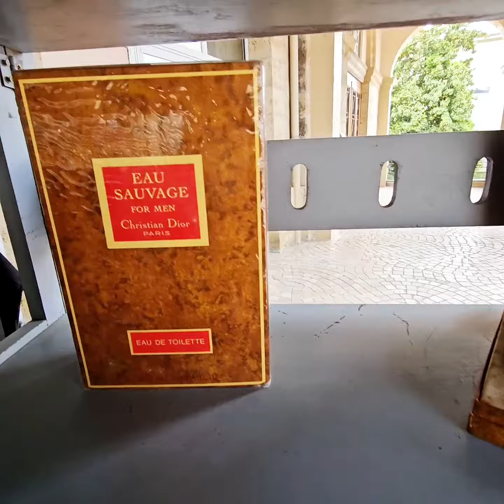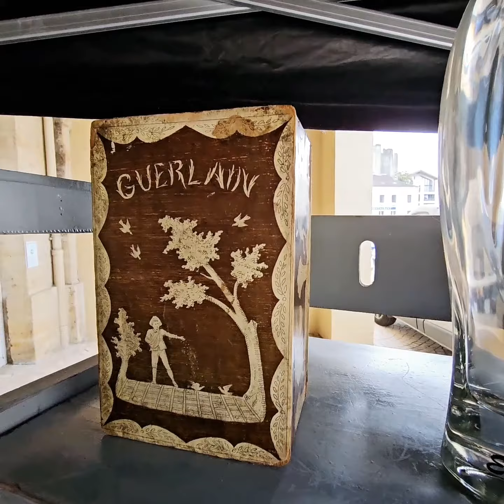Perfume Paradise: Rare Finds & Hidden Gems at an Antique Market!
Step into a fragrance lover’s dream! 🌸✨ Join me on an exclusive trip to my favorite antique market, where I reunite with a legendary perfume collector boasting over 13,000 rare pieces! From vintage perfume bottles to one-of-a-kind fragrance ads and antique jewelry, this market is packed with hidden treasures. 💎

Get ready to discover some of the most exquisite perfume gems in France—and maybe even learn a little history along the way! 💫